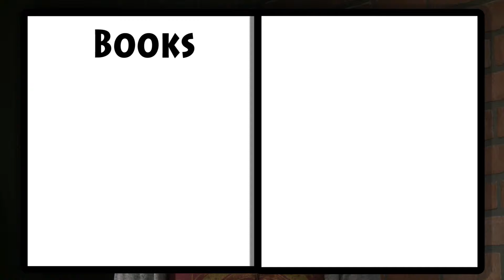Kingsman of the Week: Julie Stevenson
Time for another episode of Kingsman of the Week! Julie Stevenson is a senior at Penn High School, and is involved in marching band and robotics. In marching band, she plays the clarinet. She has been playing the clarinet since sixth grade. She started Robotics because she took Mr. Anadon's computer programming class Freshman year and she thought it was really interesting. Each year, Robotics builds a robot, program it, and go to competitions. Last year at the World Competition, the team got sixth place in their division. In her spare time, she enjoys reading mystery books. Julie will most likely major in computer science in college. Her advice is, "Do your homework!"